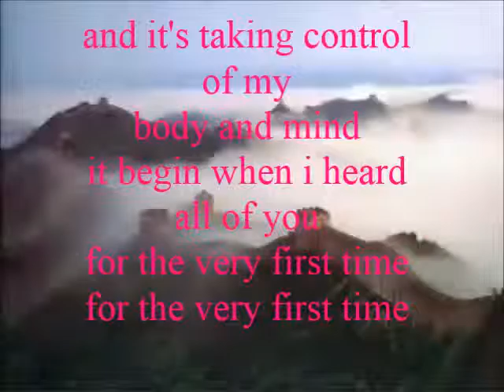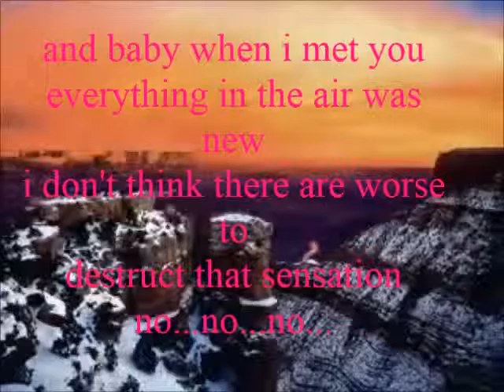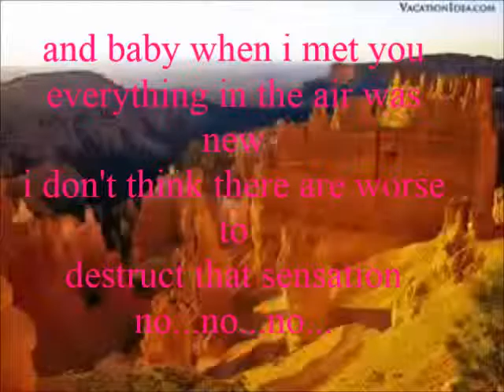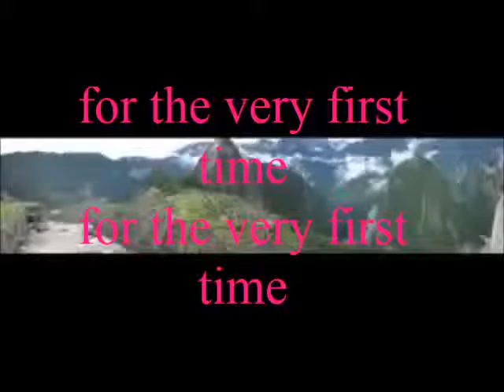first time - robin beck